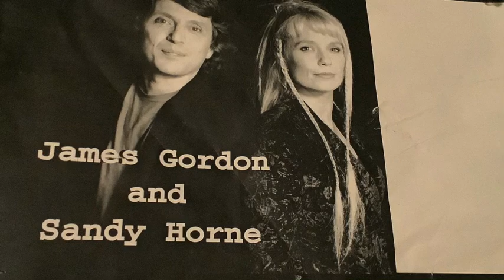Music Was Your Lover by James Gordon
IMHO the music business is in deep crisis.. Here's my musical take on that.
Like it says in the song "When expenses are double and the income is half- You do the math". Support the artists you love so they can continue to make the music you want to hear! The simple video is a history of my promo shots over the years